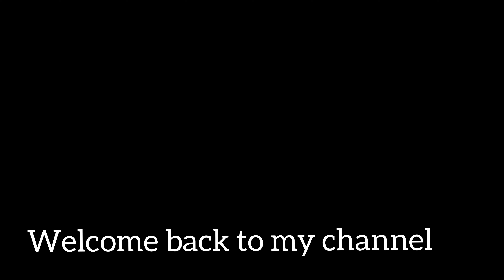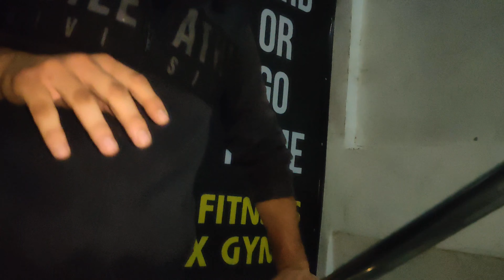Bad Decision☠️ Legs workout aur cycle ne......🤐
this is a channel through which i share my journey and experiences.

heartly welcome ❤️

Insta I'd- *Thesyedfalak*
Link- ⤵️